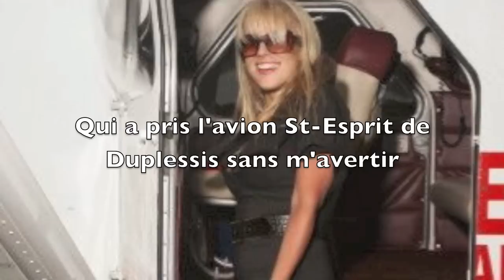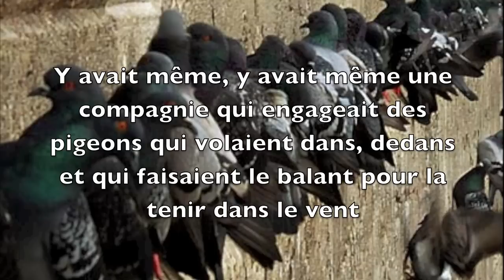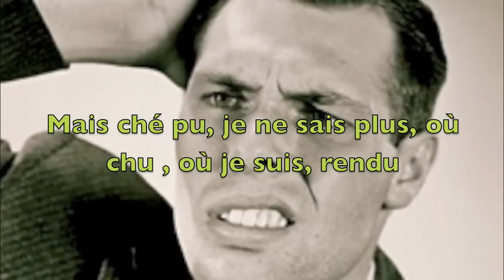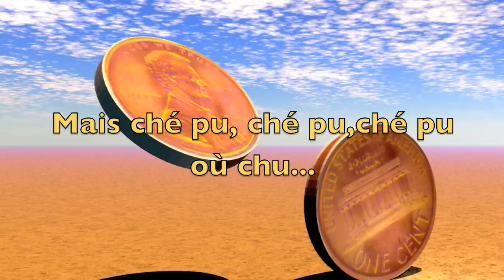Lindberg de Robert Charlebois avec Louise Forestier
A wild and typical Charlebois song of the 60s. In French/with lyrics